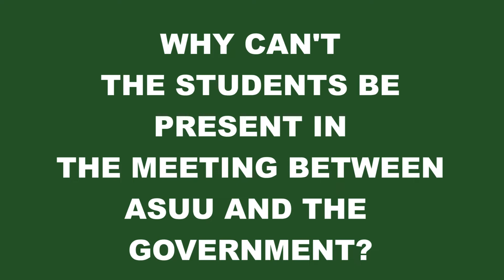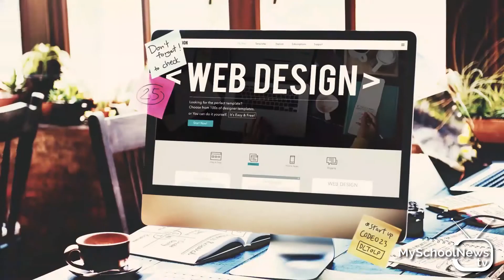Why is ASUU on strike?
10 popular questions on ASUU strike... watch out for no 10